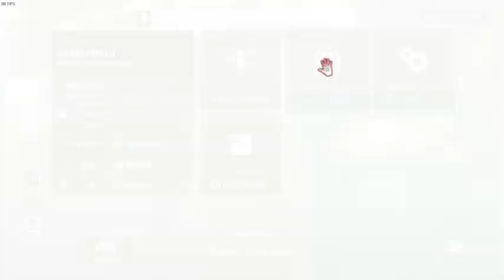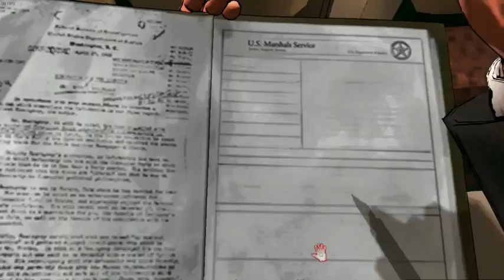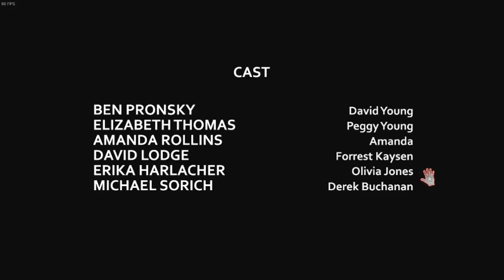D4 Dark Dreams Don't Die Pt 06 Hannibal the Slender Man speaks!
D4 involves a former Boston Police officer turned private detective who is searching for the mysterious killer of his wife know only to him as "D".
In this scene, we have a long, slow talk with Hannibal Slender Man as he gives us cryptic advice and it has nothing to do with a nice Chianti.